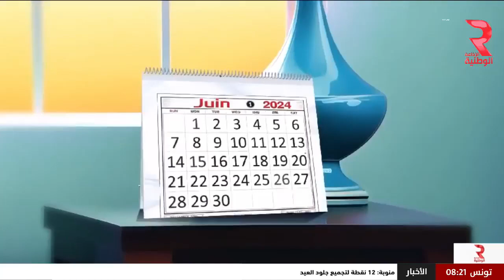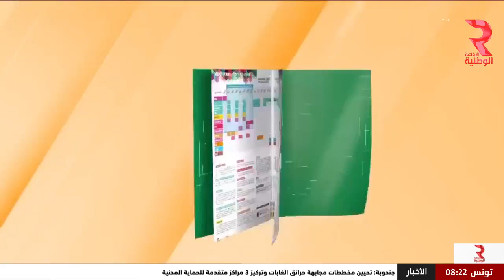يوم سعيد مع نبيلة عبيد | ايناس العبادي: ديوان وزير الصحة مكلفة بمتابعة ملف ايفاكس